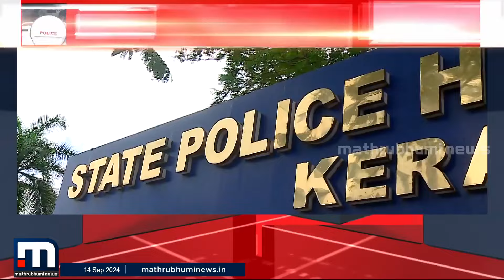മാമി തിരോധാന കേസിൽ ഗുരുതര വീഴ്ച; വിശദീകരണം തേടി ഡി. ജി. പി | Mami missing case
മാമി തിരോധാനകേസില്‍ ഗുരുതര വീഴ്ച വരുത്തി കോഴിക്കോട് കമ്മിഷണറും മുന്‍ മലപ്പുറം എസ്.പിയും.
മാറുന്ന ലോകത്ത് കൂടുതൽ മാറ്റങ്ങളോടെ. പുതിയ വേഗത്തിൽ. പുതിയ ലുക്കിൽ.
മാതൃഭൂമി ന്യൂസ്.

Happy viewing!